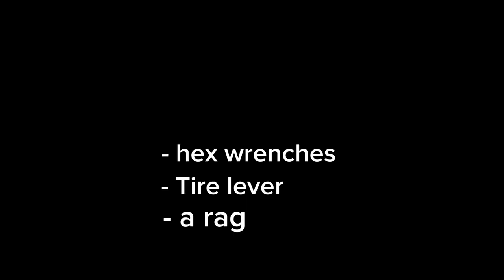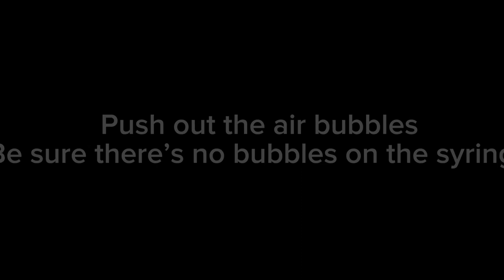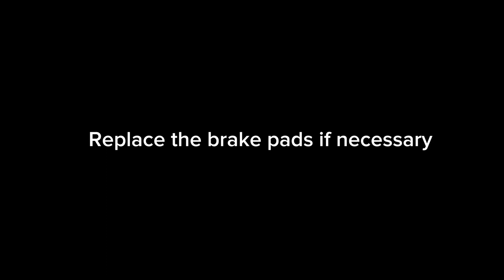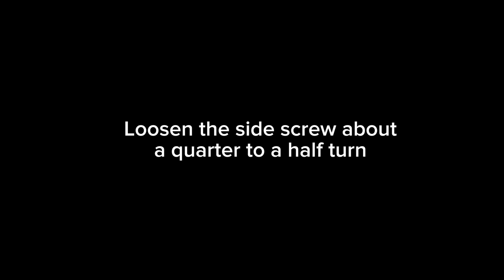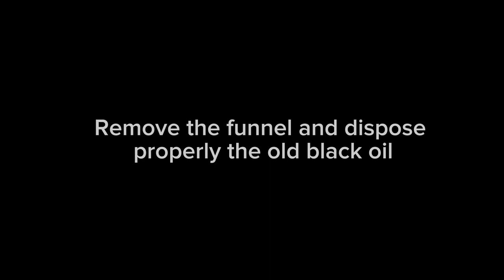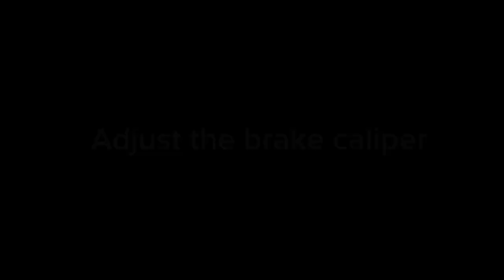Step-by-Step: How to Bleed a Hydraulic Disc Brake on a Bicycle for Beginners || Bicycle maintenance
In this video I will show how to bleed a hydraulic disc brake shimano mt 200, easiest way! Bleeding your disc brake is essential for maintaining optimal performance and safety. mastering this skill will ensure your brakes are operating smoothly and reliably. Don't let air bubbles or old fluid compromise your braking power-learn how to bleed your hydraulic brakes with confidence today

timestamps:
00:00 intro
00:11 preparation
00:31 fill the syringe of mineral oil
01:25 adjust the brake lever
01:42 remove the wheel and remove brake pad
02:12 push the piston
02:53 insert the funnel
03:13 insert the hose:
03:36 pump the syringe
04:32 tight bleed screw
04:52 remove funnel and install bleed screw
05:26 brake pad installation
06:02 wheel installation
06:25 brake caliper adjustment